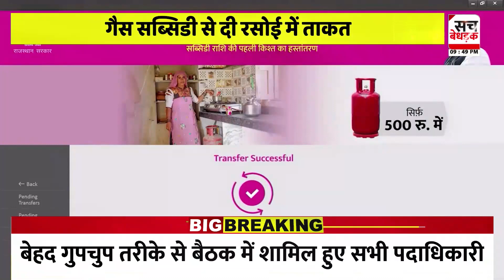जादूगर की राहत वाली छड़ी क्या बदलेगी राजस्थान का रिवाज ! Ashok Gehlot | Rajasthan Election 2023